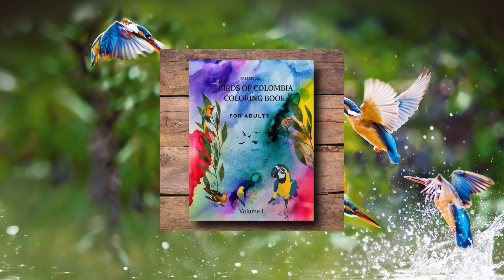Birds of Colombia Coloring Book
Welcome to the Birds of Colombia Coloring Book! This book is not just a coloring book, but an invitation to exercise a range of skills beyond coloring.

Inside, you'll find some of the most colorful, bright, and energetic birds from Colombia waiting to be brought to life by your coloring skills. Each species of bird has two drawings for you to color: one of the birds in its natural environment, which you can paint creatively, and another of the bird in a larger size with more intricate details to color and customize.

In summary, this book is an invitation to "pajarear," a Spanish verb that means "to connect with birds" and is used in Colombian slang to describe the action of relaxing. Whether you're a bird lover, art lover, teacher, or parent, this book is perfect for you. So, let's pajarear and start coloring!